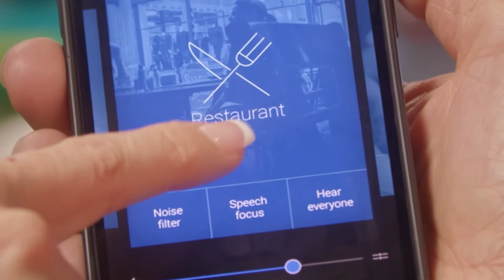Future of Retail Hearing Care: Interview with Beltone President, Mike Halloran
This week, host Bob Traynor sits down with Mike Halloran, the president of Beltone. As the nation’s leading hearing care retailer, Beltone has been paving the way in the hearing care industry for 82 years and has a network of 1,500 locations.

Being part of the Beltone network allows owners to remain independent while also being part of something bigger. The company welcomes and encourages hearing care professionals to join their continuously growing network as they provide the systems, platforms, and support needed to generate leads and help owners and clinicians be more successful. Some of these perks include exclusive access to Beltone technology and to the Elevate team, a group at Beltone who work closely with participating owners to help them grow in all aspects of their business and marketing.